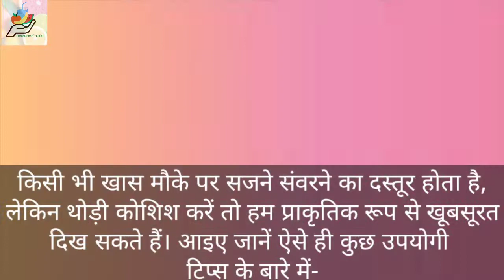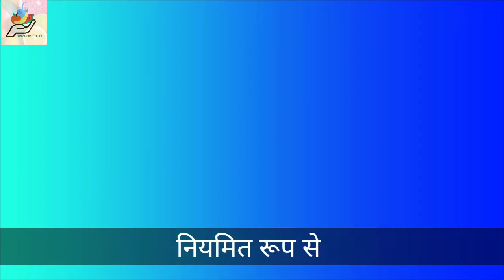हेल्दी और फिट दिखने के लिए कुछ टिप्स! healthy tips!